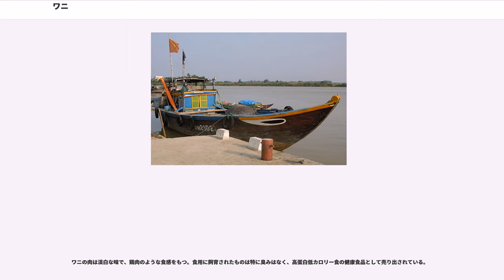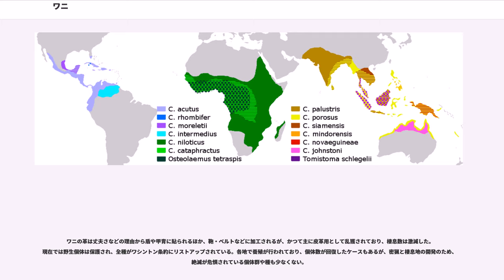ワニ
ワニ（鰐、鱷）は、ワニ目（ワニもく、学名: ) に属する、肉食性で水中生活に適応した爬虫類の総称。

中生代三畳紀中期に出現して以来、初期を除く全ての時代を通して、ニシキヘビ等の大蛇と並び、淡水域の生態系において生態ピラミッドの最高次消費者の地位を占めてきた動物群である。

ワニ目は、中生代三畳紀中期に出現した絶滅グループ・スフェノスクス亜目を始原とし、原鰐亜目・中鰐亜目を経て、唯一の現存亜目である正鰐亜目につながっており、分類学上はそれら全てを「ワニ」と言う。

現生の動物群の中で鳥類とは進化系統上最も近縁の関係で、ともに主竜類に属する。なお、同じ主竜類中には絶滅した翼竜や鳥類の祖先である恐竜も含まれる。ワニ目は、恐竜（鳥類を含む）や翼竜が属する鳥頸類と並んで主竜類を代表する二大グループであるクルロタルシ類の唯一の現生動物である。

三畳紀より大きさの違いはあれ、形態的にはほとんど変化していない。パンゲア大陸ならびゴンドワナ大陸の分裂により生じた浅瀬の海や沼沢地に適応するために今日の形態に進化した。恐竜よりもわずかに古い時代から地球上に存在し続けている動物群である。三畳紀末期において大量絶滅が起きたことで、繁栄の絶頂にあったクルロタルシ類は、そのほとんどが絶滅。これ以降、恐竜が繁栄していくことになるが、クルロタルシ類の中においてワニ類は唯一、絶滅を免れていた。続く恐竜の栄えたジュラ紀、白亜紀は彼等にとっても繁栄の時代であり、陸棲種、海棲種、植物食種、濾過摂食（プランクトン食）種、超大型種など多様な環境に適応した種を数多く生み出した。また、恐竜が絶滅に追い込まれた白亜紀末の大量絶滅を、彼らが（前述のような多様な種を失いながらも）なぜ生き延びられたのかについては解明されていない。

長い吻と扁平な長い尾を持つ。背面は角質化した丈夫な鱗で覆われており、眼と鼻孔のみが水面上に露出するような配置になっている。コビトカイマン、ニシアフリカコビトワニなどの小型種では、1.5メートルほどで成熟する。大型種では体重1トンに達する個体も存在するなど、現生爬虫類としては最重の一群を含む。

現生種は熱帯から亜熱帯にかけて23種が分布し、淡水域（河川・湖沼）および一部の海域（海岸を主とする海）に棲息する。水場からあまり離れることはない。

現生種は、おもに魚類・甲殻類・貝類といった水棲生物や、水場に現れた爬虫類・哺乳類などを捕食する（上述のように絶滅種まで含めると、非常に多様性に富んだ分類群で、この食性に当てはまらない種も相当数ある）。水中では四肢を体側に密着させて、体を大きく波打たせ、尾を左右に振り、すばやく泳ぐ。水面に浮かび、岸辺に近づく動物を待ち構えていることが多い。尾の力を利用して水面上に垂直に後ろ足を水面に出すまで飛び上がることもできる。陸上では鈍重なイメージがあるが、短距離ならば走る事もできる。陸上で日光浴をしているときは、体温調節のために口を大きく開けていることが多い。ヒトが捕まえる場合、後ろ側から近づき背中の上に跨いで口にロープを掛ければ(閉じる力は大きいが開く力はそれほどでもない）無力化することが出来る。

繁殖期のオスはメスを誘うために大きな鳴き声を挙げ、幼体は危険を感じると独特の鳴き声でメスを呼ぶなど、個体間のコミュニケーションが発達しており、爬虫類の中でもっとも社会性があると言われている。メスは産卵のために巣を作り、卵が孵化するまで保護したり、孵化直後の幼体を保護する種類もある。また、トカゲやヘビのような有鱗目の交尾に用いられる雄性生殖器が1対の半陰茎であるのに対し、ワニでは対を成さない1本の陰茎である。

さまざまな爬虫類で見られるように、ワニでも胚の発生時の環境温度によって性別が分化し、特定の温度帯以外では片方の性に偏ってしまうという性決定様式を持っている。そのため地球温暖化の影響で性別のバランスが崩れることが懸念されている。

現生のワニ目はすべて正鰐亜目に属し、アリゲーター科、クロコダイル科、ガビアル科の3科に分けられることが多い。このうちガビアル科は他の2科と比べて非常に特異な分類群とされ、古い形質を残しているとも、逆に特殊化が進んでいるとも言われてきた。しかし、形態形質の詳細な比較と再評価から、クロコダイルとガビアルが近縁であり、ガビアルはクロコダイル科に含まれるとする説もある。ワニの祖先である原鰐類は三畳紀に登場し、中生代の地層からはさまざまなワニの化石が発見されているが、

アリゲーター科